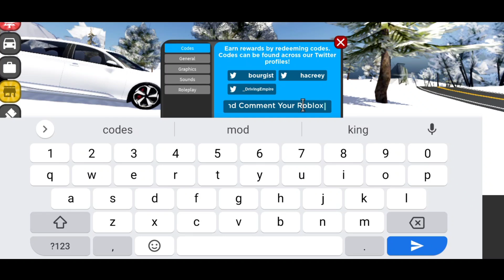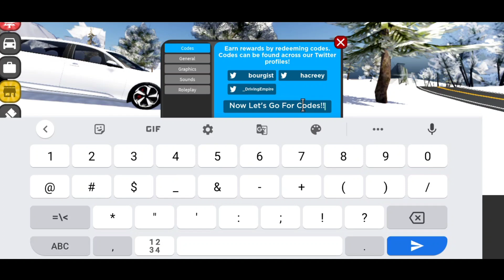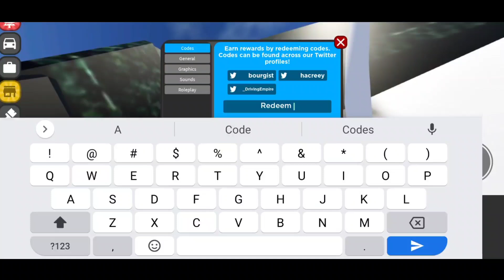*NEW* ALL WORKING CODES FOR DRIVING EMPIRE 2023 | ROBLOX DRIVING EMPIRE CODES 2023 ( JANUARY )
Let's Begin.

Your Search ;